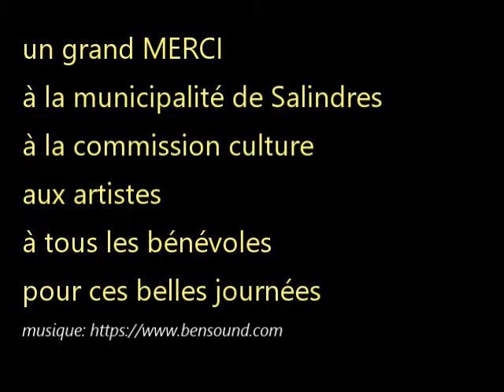Diaporama 33éme Salon des Arts de Salindres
Photos du 33éme Salon des Arts organisé par la commission Culture qui c'est déroulé du 25 au 27 février 2022 à Salindres